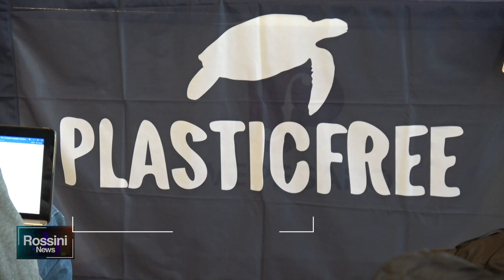PESARO CITTA' SEMPRE PIU "PLASTIC FREE"